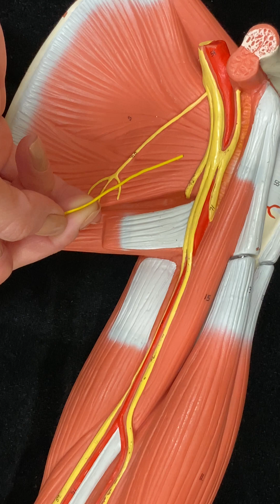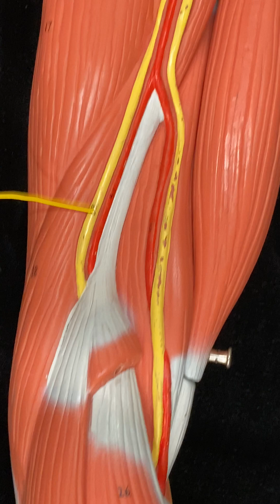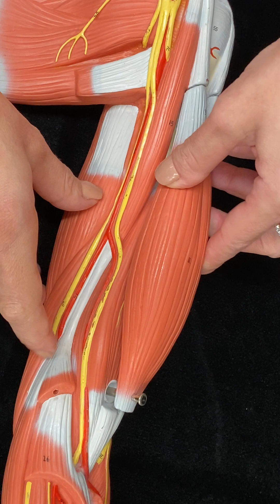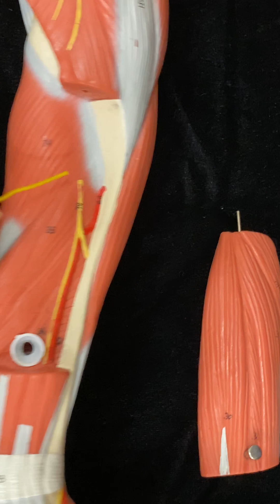Dr. Benaduce: Upper Limb Nerves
In this video Dr. Benaduce identifies the axillary nerve, musculocutaneous nerve, radial nerve, median nerve, ulnar nerve.